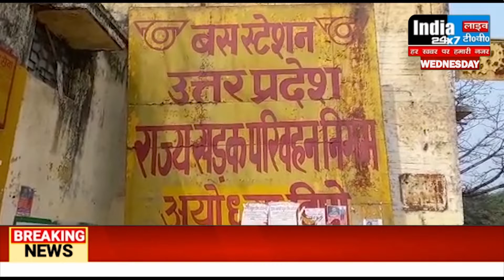विधानसभा चुनाव : सुरक्षाकर्मियों को लाने-ले जाने के लिए परिवहन निगम अयोध्या डिपो की 38 बसों को भेजा